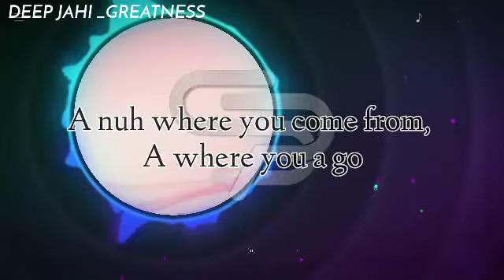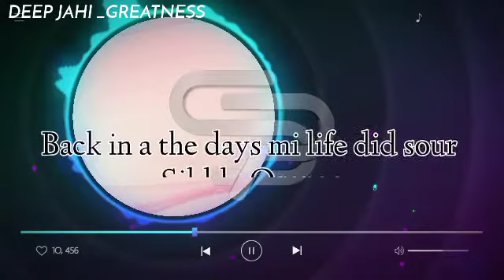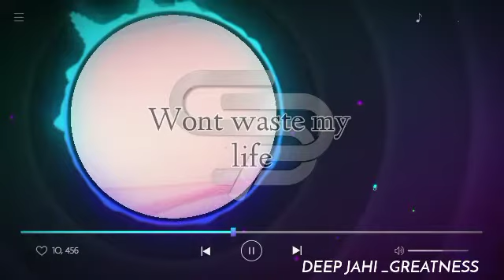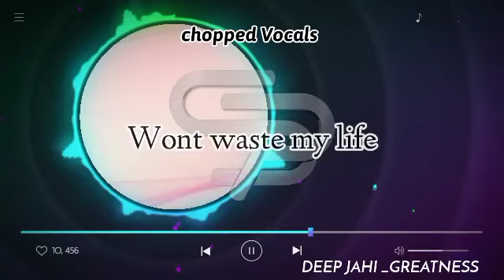Greatness Lyrics video